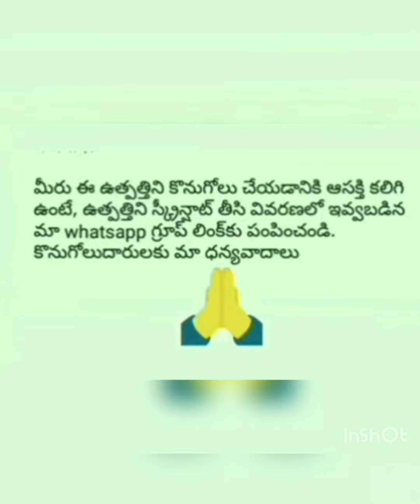ORIGINAL PREMIUM 7A++ QUALITY FULL SLEEVE BLACKBERRYS|BY RATNA PRIYA ON LINE BUSINESS